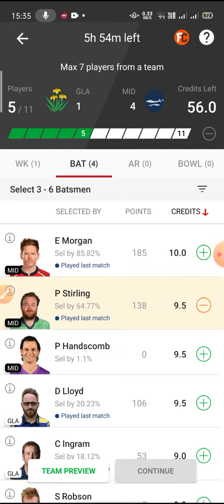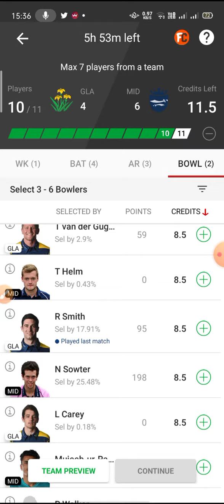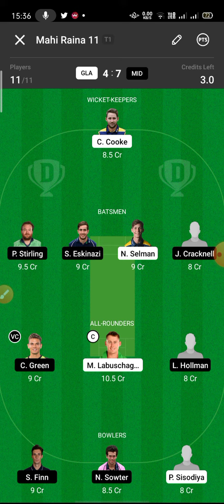GLA VS MID DREAM11 TEAM|| ENGLISH T20 BLAST || DREAM11 TEAMS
GLA VS MID TEAM
GLA VS MID ENGLISH T20 BLAST DREAM11 TEAM
GLA MID GLA MID vs GLA GRAND LEGUE
GLA VS MID DREAM11 GRANDLEGUE

RohitDHitman_Dream11
RohitDHitman_Dream11
RohitDHitman_Dream11